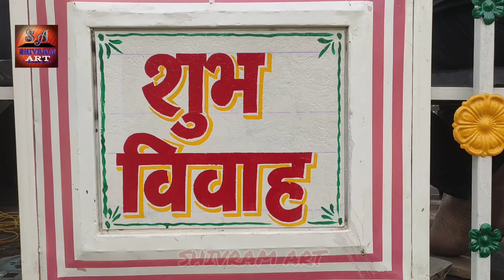Troli Pe Shubh Vivah Writing